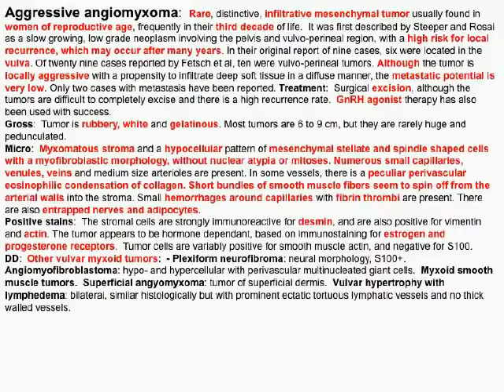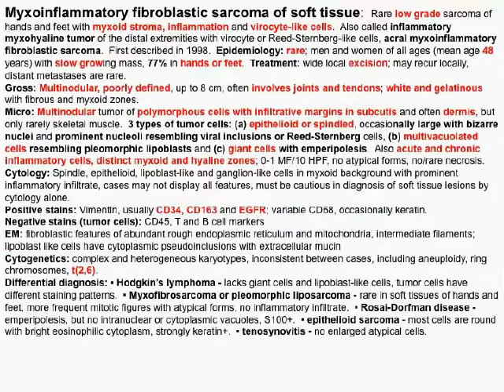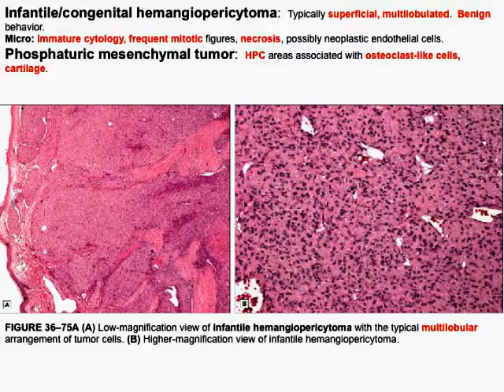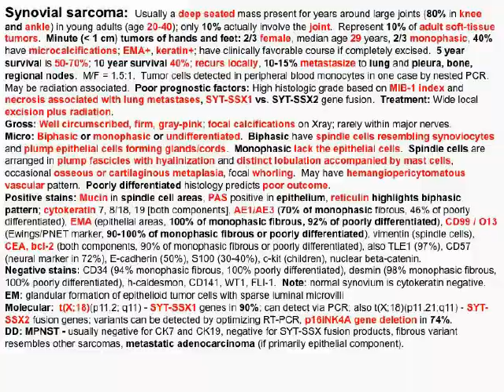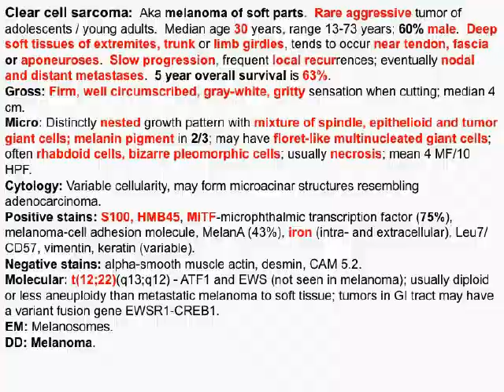BST-Soft tissue pathology101-Uncertain types.mov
A compilation of pathology using books and internet materials.  Come for the knowledge, stay for the art and music, and be a witness to humanity's suffering.

Reference:
1) Enzinger and Weiss's Soft Tissue Tumors.  Publisher: Mosby
2) Pathologyoutlines
3) Wikipedia
4) Various other websites